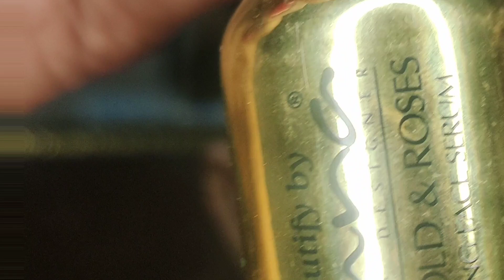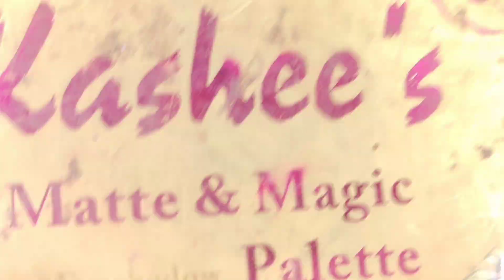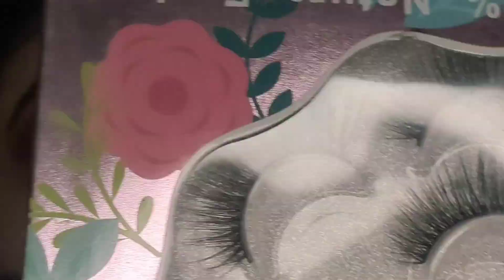Halo Eyemakeup Tutorial In 3 Easy Steps | Halo EyeMakeup For Beginners | Eyemakeup ka Asan Tarika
eyemakeup
eyemakeup tutorial
halo eye makeuptutorial
halo eye makeup
eye makeup
halo makeup
soft halo eye makeup
halo eye makeup look
halo eyes makeup
brown halo eye makeup
yellow eye makeup
smokey halo eye makeup
halo eye makeup shorts
makeup
make up
easy eye makeup
blue eye makeup
best eye makeup
pink eye makeup
classic halo eye makeup
eye makeup tutorial
lite makeup
eyes makeup
makeup look
halo eye makeup tutorial
halo eye makeup tutorial eye makeup
tutorial for beginners ayesha licious
halo eye makeup tutorial bridal eye
makeup tutorial smokey eye makeup
with golden eyeshadow
halo eye makeup for beginners step
by step
step
halo eye makeup for reception/walima
bride complete tutorial with details
halo eye makeup tutorial for beginners
halo eye makeup tutorial for hooded
eyes
halo eye makeup tutorial in hindi
halo eye makeup for hooded eyes
halo eye makeup jia kashif
halo eye makeup step by step
halo eye makeup tutorial 2023
halo eye makeup captions
halo eye makeup
makeup,
parlour makeup,
parlour makeup at home,
how to do parlour makeup at home
makeup tutorial
parlour makeup tutorial
parlour makeup step by step
how to do parlour makeup at home in hindi
parlor makeup
eye makeup
parlour makeup kaise,
hindi parlour makeup,
parlour makeup in hindi,
parlour makeup products,
parlour jaisa makeup,bridal makeup,how to do parlour makeup,
step by step parlour makeup,
Beauty parlour
Nikkie tutorials
Smitha Deepak
Asma khan
Lashes beauty parlour
An knook
Anum Ahsan
Jia here
bridal eye makeup
how to apply lipstick perfectly
makeup tutorial for beginners
parlour makeup
anmol beauty tips
barat makeup tutorial
beautiful in my eyes
best makeup fixer spray
black eye makeup
black eye makeup simple
black eyes makeup
blue eye makeup
blue eyes tutorial
blue glitter eyeshadow tutorial
blue makeup
challenge tiktok
daily makeup kaise karen
dark pink eye makeup
eye makeup smokey eye
golden makeup look
grey eye makeup
hooded eyes cut crease
lipstick lagane ka tarika
makeup karne ka sahi tarika
parlour
pink dress eye makeup
silver eye makeup
silver makeup
smokey eye makeup
smoky eye
smoky eyes at home for beginners
soft glam bridal makeup tutorial
silver makeup
smokey eye makeup
smoky eye
Makeup kaise Karen
Makeup kaise Kiya Jata Hai
Makeup Karne ka tarika
Ak Anmol Beauty Parlour
Parlour hacks

Suggestion videos...

Haircut tutorial | how to cut layers cut

 Lipstick lgane ka tarika step by step

Halo EyeMakeup| bridal EyeMakeup

Half cut crease eye makeup | bridal CutCrease EyeMakeup

Step by step party makeup..

Mehndi bride makeup look

Barat bridal with Golden glitter eye makeup

How to do parlour makeup

Parlour secrets bleach

l/UCn3xnUIqHhQ45C2ICHGhmCw

khadijaashraf88

My snacks account link

khadijaashraf4

regards: